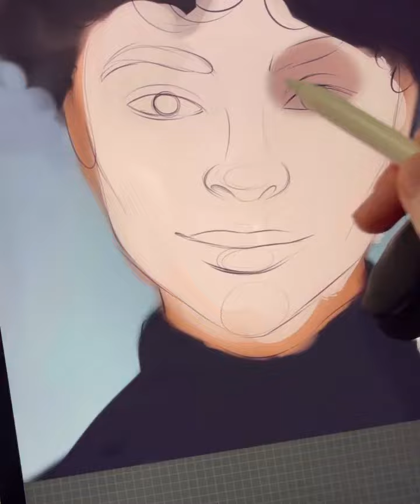Amazing paint and drawing character by IPAD.